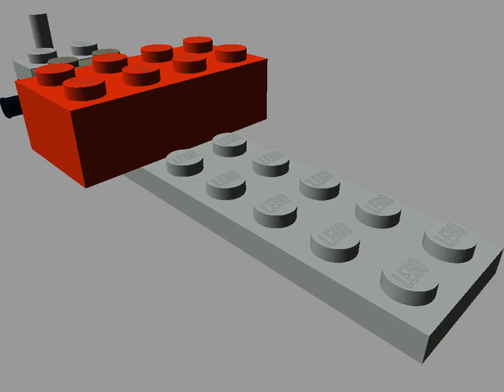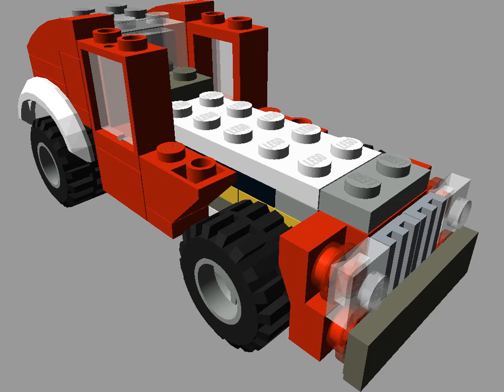31005-3 Lego Creator Construction Hauler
3ª parte del set